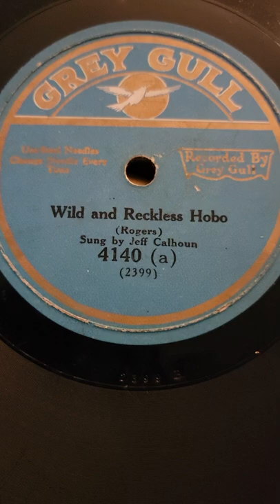Wild & Reckless Hobo - Jeff Calhoun (Vernon Dalhart) Grey Gull Records #4140 1927